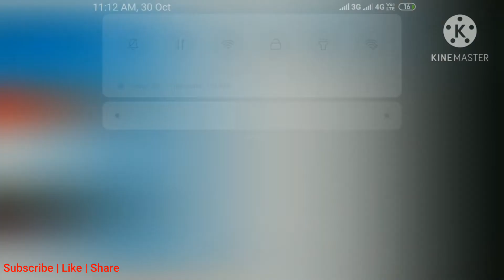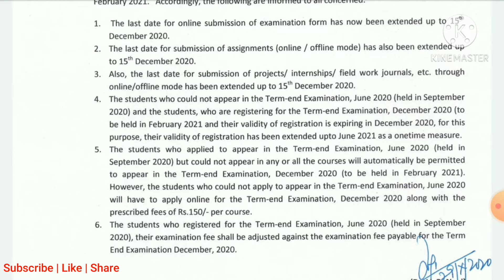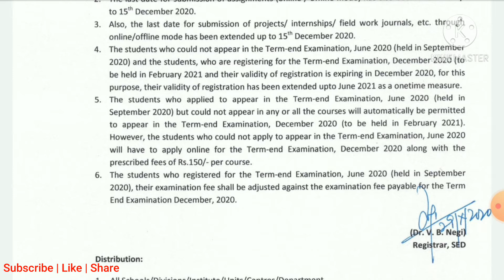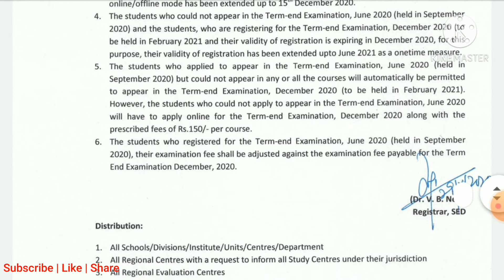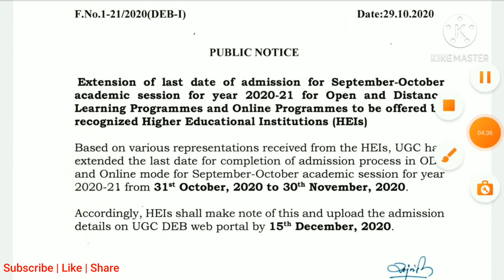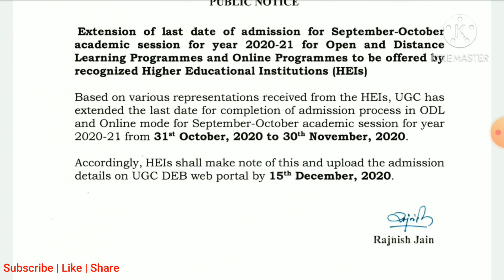IGNOU की 3 New Updates 2020 | Ignou December 2020 exam Cancel | Assignment News and many more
In this video we will talk about the  "IGNOU की 3 New Updates 2020 | Ignou December 2020 exam Cancel | Assignment News and many more "

Website for ignou student Help ( All ignou info at one place)

Also see

How to get Good marks in Ignou exam | How to get passing marks in ignou exam | Ignou Exams Tips

IGNOU Exam Tips in hindi | IGNOU New Exam Pattern | New MCQ Questions | IGNOU December Exam Tips